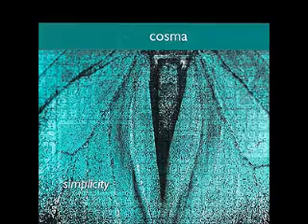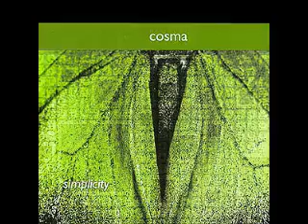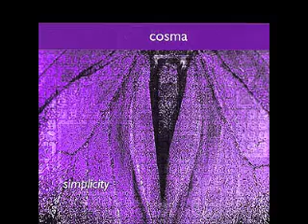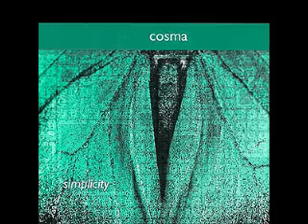SAFFY SMOKE A LOT - Cosma